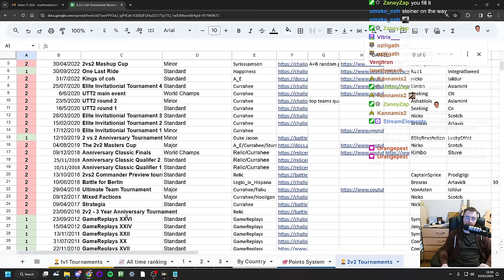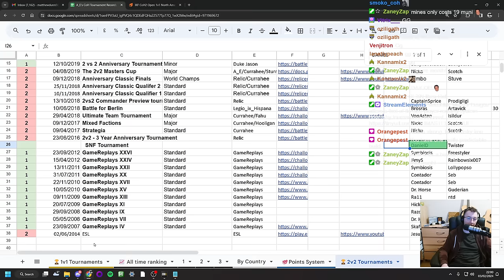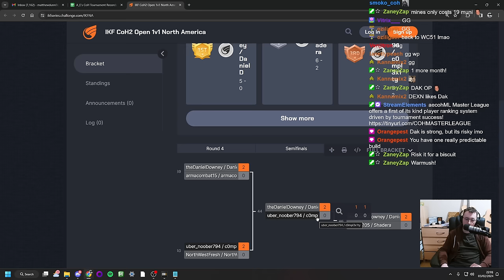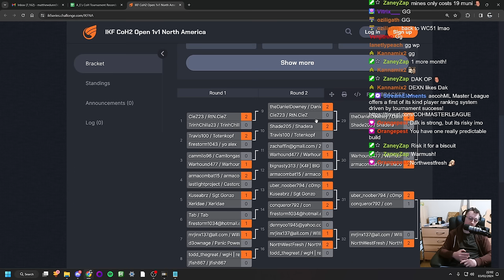CoH3 Champs Road Bo3: Havoc vs. Theo - game 2 is a spicy one! 🥵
This is UMB and Kannamix's Champs Road event as seen
patrons of mine can vote on a $50 non meta award